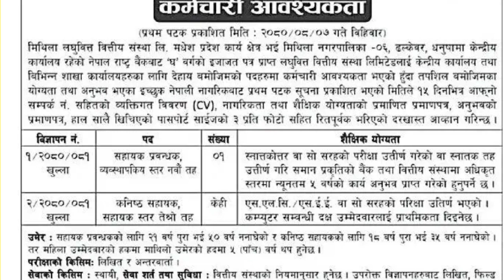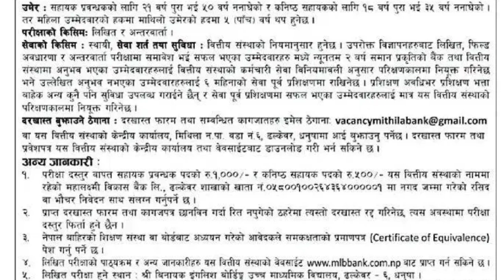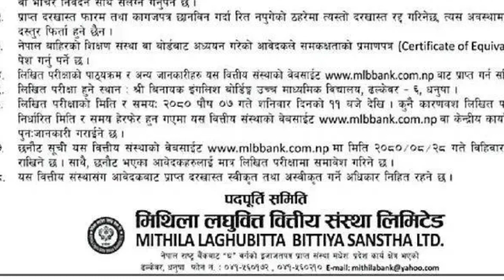मिथिला लघुवित्त वित्तीय संस्थामा जागिर खुल्यो SEE पास प्राथमिकता दिइनेछ